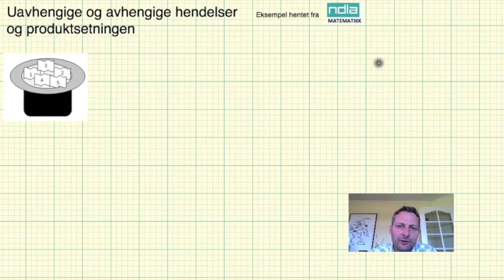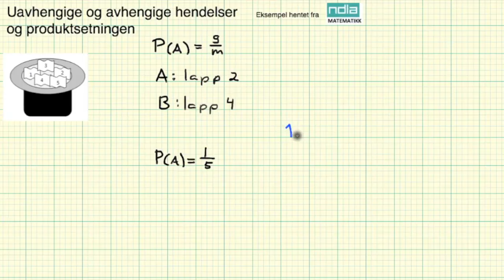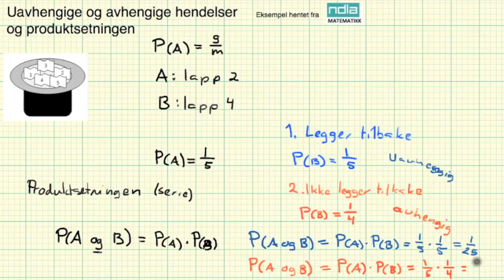Matematikk - 2PY - Sannsynlighet - Uavhengige og avhengige hendelser og produktsetningen